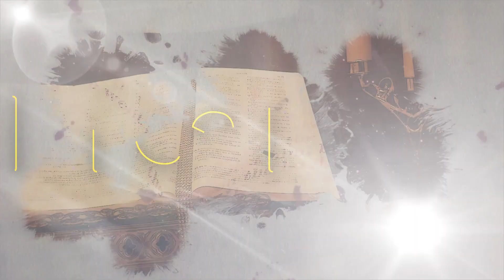Break Time - December 4, 2022 - Second Sunday of Advent with Rev. fr. Dexter Austria, O.P.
Like John the Baptist, we must let the Holy Spirit lead us and become the instruments of faith we are meant to be. Let's lead others also to live a new life according to Christ as we journey in this Season of Advent.

Let us join Rev. fr. Dexter A. Austria, O.P. in this episode of Break Time.